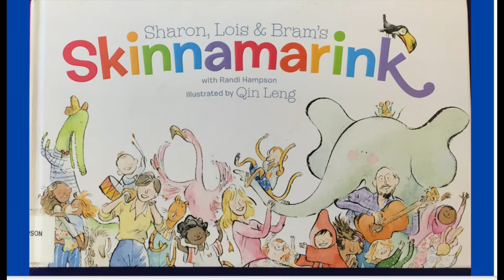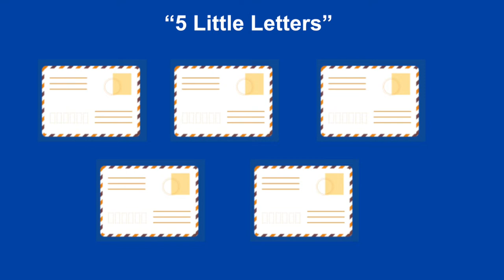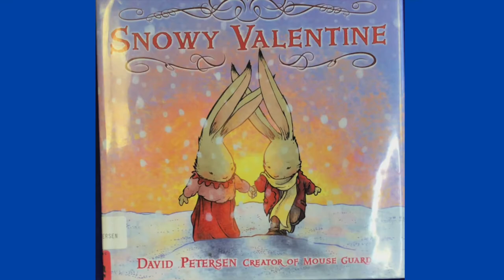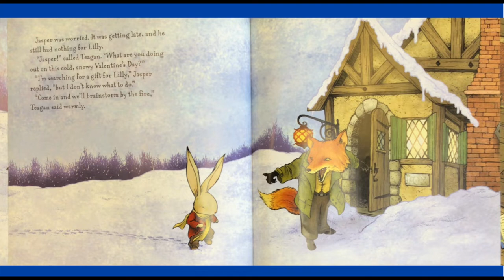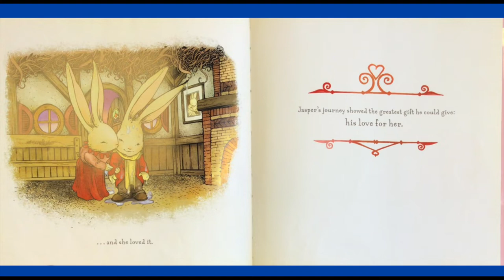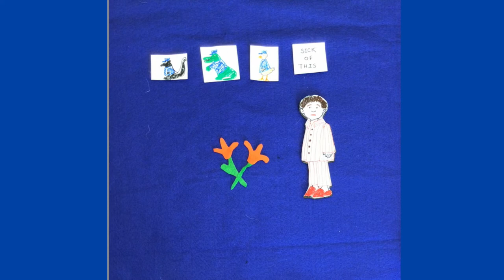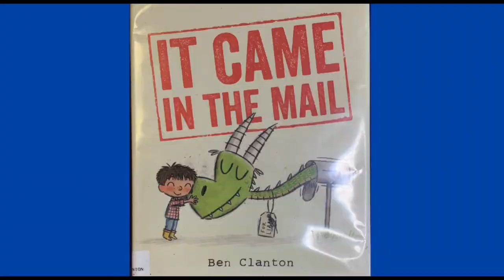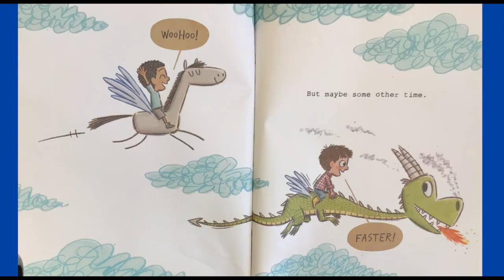Little Listeners with Amanda : Mail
Enjoy these stories about mail perfect for children ages 2-5 years old and their caregivers.